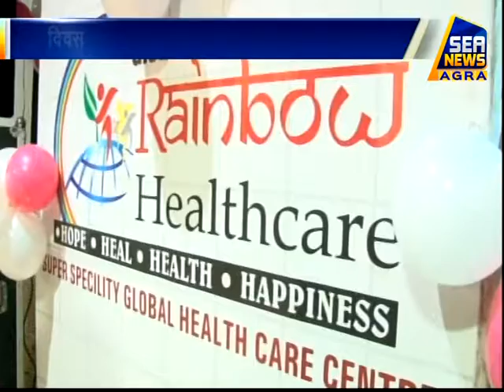ग्लोबल रेनबो हॉस्पिटल का 8 वां , मल्होत्रा नर्सिंग एंड मैटरनिटी होम का 62 वां स्थापना दिवस